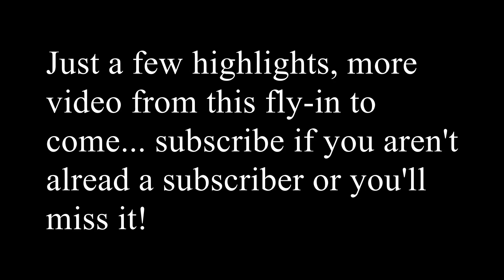Very large RC Jets - wins and fails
A mix of great and not-so-great flights filmed at the Tokoroa Airfield (NZTO) last weekend.   Damn, I'm really starting to notice the effect that Parkinson's is having on my ability to video this stuff and it sucks!.   This is just a very rough cut from the mass of footage I took. I'll be doing some more detailed videos on the F86 Sabre, Lightning and other models that were featured later this week.

Not too many crashes this weekend.   RC plane, planes, turbines